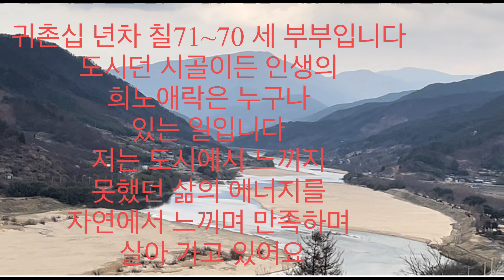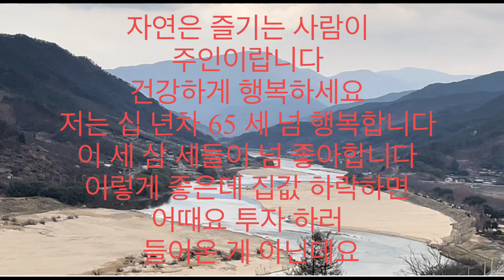전원주택 망하고 싶어면하셔요 ?